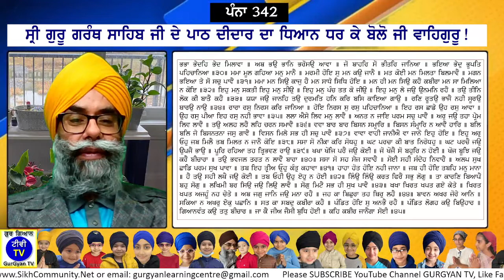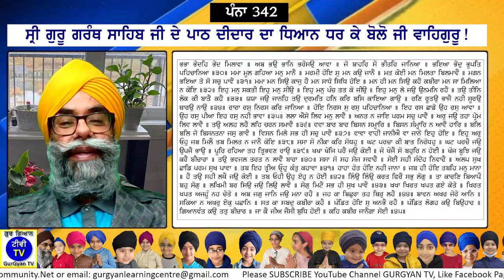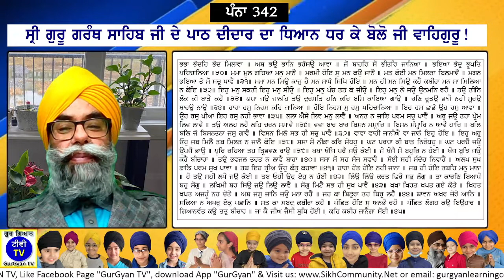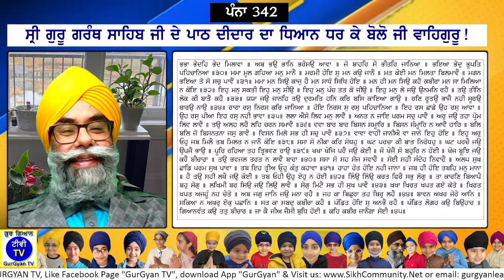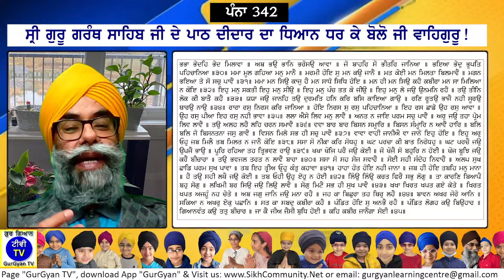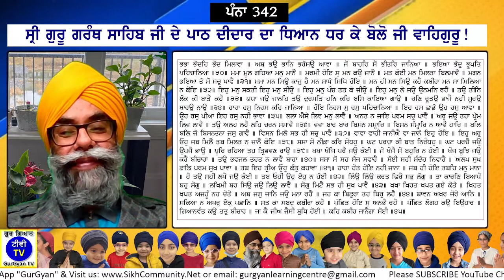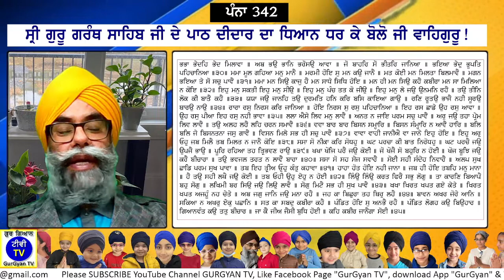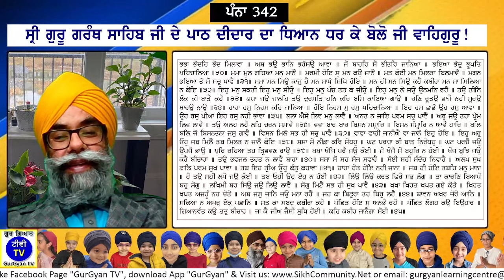0342 SGGS Sehaj Path with meanings by Ram Singh Chehlan